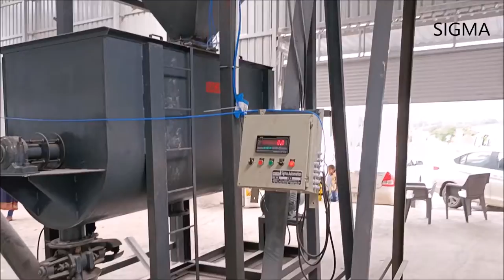Tile Adhesive Mortar Plant | 10 - 20 Ton per day | Sigma Automation | Packaging Systems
A tile adhesive plant is a manufacturing facility where tile adhesive (a bonding material used for fixing tiles on floors and walls) is produced. These plants are designed to automate the process of mixing, preparing, and packaging tile adhesives, ensuring a consistent quality product suitable for construction purposes.

Key Components and Processes:
Raw Material Storage:

Materials like cement, sand, additives, and polymers are stored in silos or hoppers. These materials are essential for producing different types of tile adhesives (e.g., cement-based, epoxy-based, or polymer-modified).

Weighing and Batching System:
A precise system that measures and batches the right quantities of raw materials required for the formulation. This ensures consistency in the quality and properties of the final product.

Mixing System:
High-efficiency mixers (usually ribbon blenders or ploughshare mixers) are used to blend the ingredients into a homogeneous mixture. The mixing time and speed are controlled to achieve the desired texture and chemical properties of the tile adhesive.

Dust Collection and Filtration:
Dust collectors ensure a clean working environment by capturing fine particles during the production process.

Conveying System:
After mixing, the material is conveyed to the next stage through conveyors or elevators.

Packaging System:
The final tile adhesive is either stored in bulk or packaged in bags (commonly 25-50 kg). Automatic or semi-automatic packaging machines are used for this purpose.

Control System:
Most tile adhesive plants have automated control systems for managing the entire process, from batching to packaging, ensuring smooth operation and minimizing human error.